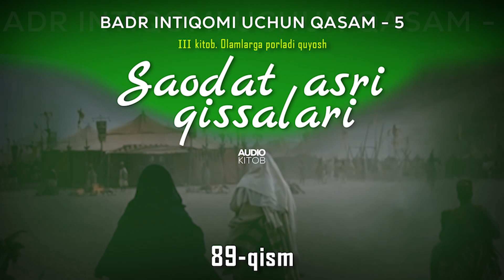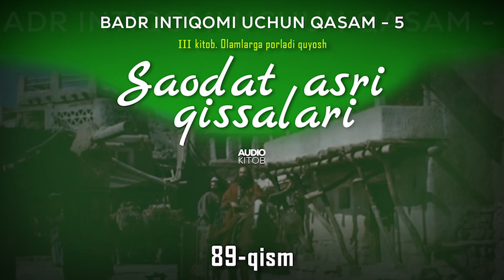Ahmad Lutfiy. Saodat asri qissalari 89 qism BADR INTIQOMI UCHUN QASAM 5